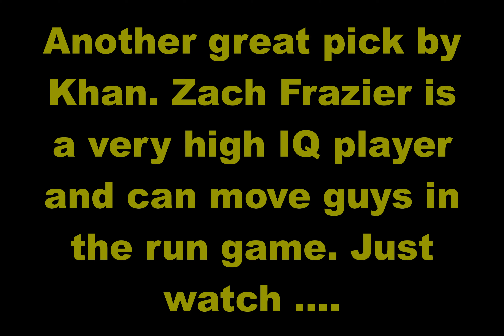THE STEELERS GET ANOTHER 300 POUND MAULER IN ZACH FRAZIER